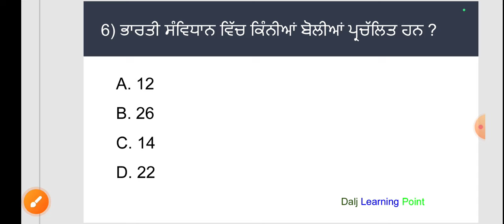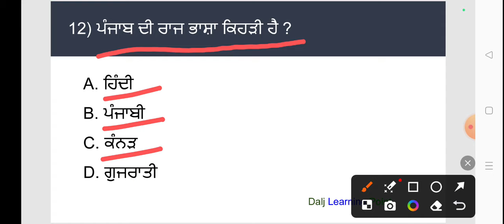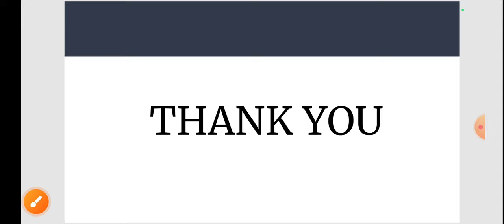Lecture No. 2 | ETT 5994 PUNJABI PAPER - A | ਪੰਜਾਬੀ ਵਿਆਕਰਨ | PUNJAB EXAM | TOP MCQs DAILY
ETT 5994 PUNJABI PAPER - A
ਪੰਜਾਬੀ ਵਿਆਕਰਨ | Punjabi Grammar | Full Series| PSSSB , ETT , Patwari , Punjab Police | All Exams